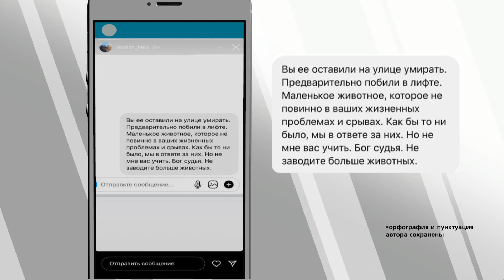В Казани женщина ногами избила маленького пуделя в лифте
В тот же день она заявила о пропаже питомца.